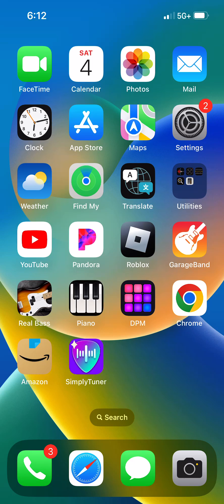Most normal Roblox game in ohio